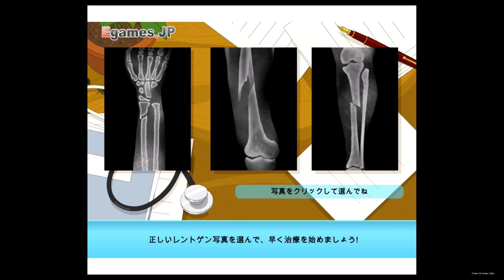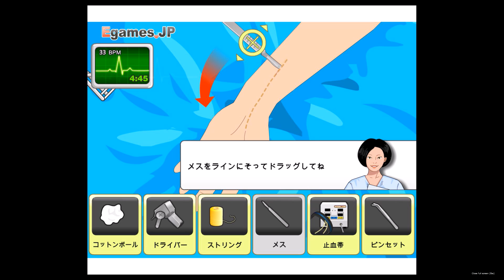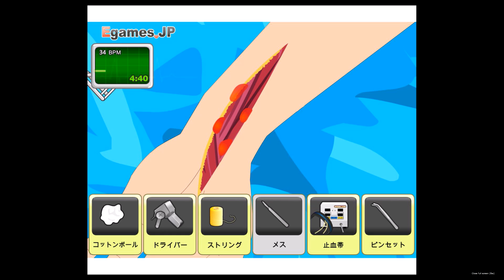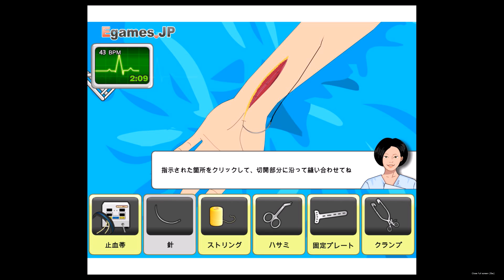【バカゲー】美少女とギャルのブラジャーのホックを外しまくってみた Quick Unhook The Bra 実況プレイ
ブラホック外しの達人（自称）こと、私えむじぃがひたすら外しまくります。
バカゲーを真面目に実況する頭のおかしい男性をご覧ください

現在のマイクラ実況♪
今後の地下、拡大計画
・敷地面積を広げて奴隷を多く雇えるようにする
・拷問部屋（焼き土下座）　Ｏ
・例のチンチロ部屋
・地下倉庫　〇
・いつか地下から飛び出し帝愛本社

【Minecraft】マインクラフトvsスプラトゥーン　素手でガチの殴り合い

【Minecraft】エンダーパールどっちが遠くに投げれるか大会！！

ポッキーさん、たこらいすさんなど尊敬している方々と一緒にプレイする事です！

普段は他のゲーム実況をしています！

※URLは短縮しております
酔っぱらいがマインクラフトを実況プレイ

実況動画の知識だけでサバイバル生活

↓世界の億万長者様、僕に支援をm(_ _)m